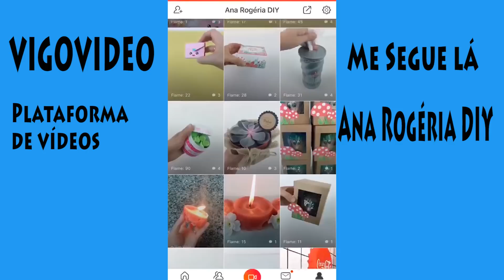4 DIYs com ABACAXI para decoração, Com material reciclável. VigoVideo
Me siga no VIGOVIDEO Ana Rogéria DIY

O Vigo Vídeo é um aplicativo de rede social que você pode criar vídeos de até 15 segundos, pode colocar músicas da moda, usar efeitos e filtros. E o melhor você ganha Flames que reverte para dóllar.

Ideias para decoração com tema ABACAXI. Usando pote de acetona, vidro de azeitona, pote de toddy, quadro usado.
Ideias fáceis e baratas.

*Ana Rogéria é uma YouTuber e Blogueira e representante da marca Mostrando como se faz. Brasileira que mora em Portugal. Com muitas dicas de artesanato, DIY, decoração.